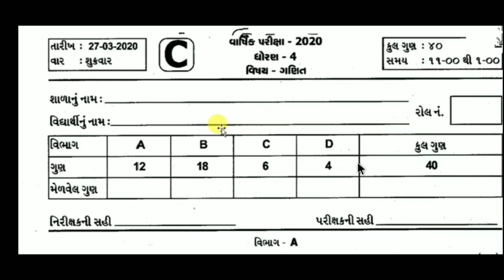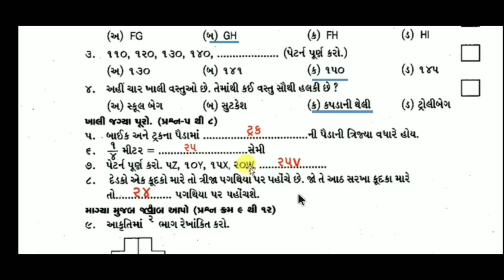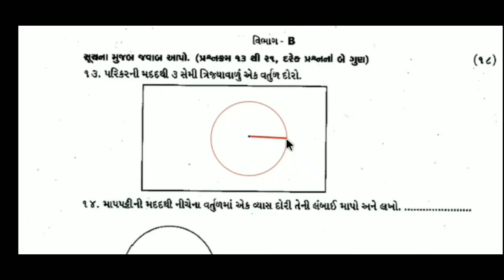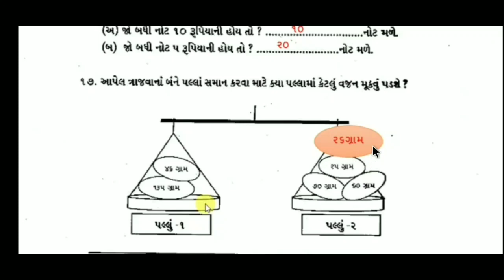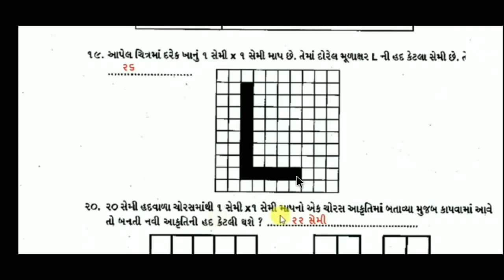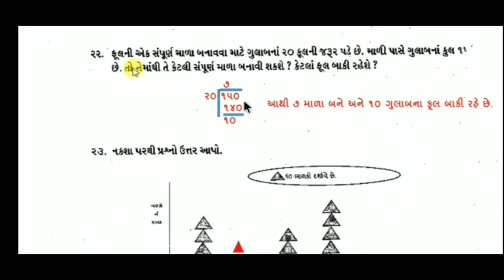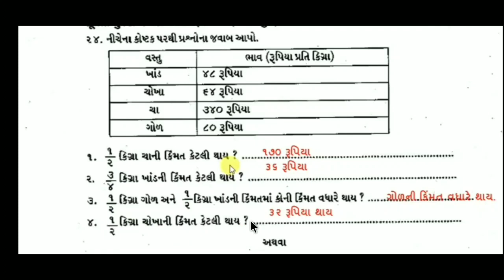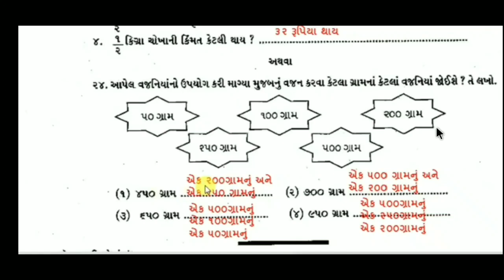std 4 maths paper solution 2020